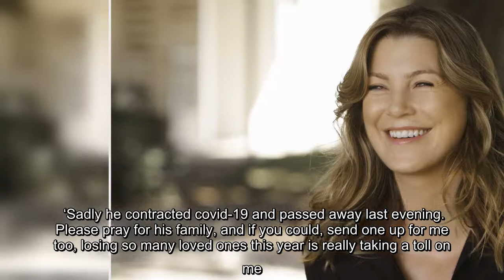✅ The Temptations star Bruce Williamson dies aged 50 from coronavirus